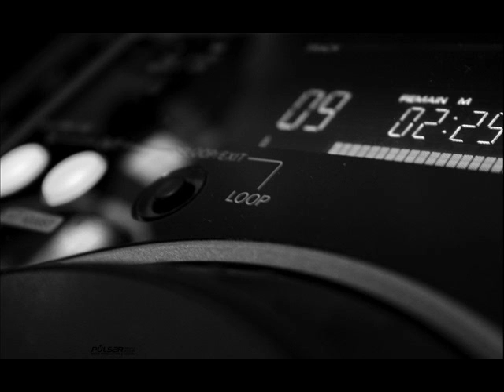yasuo sato-stream down